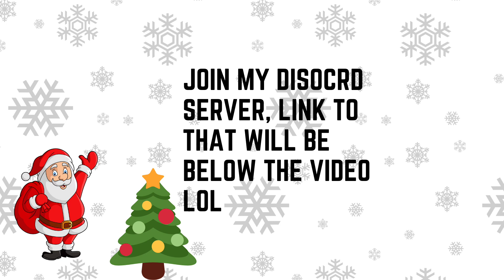Sheep Hat Giveaway | Shell Shockers